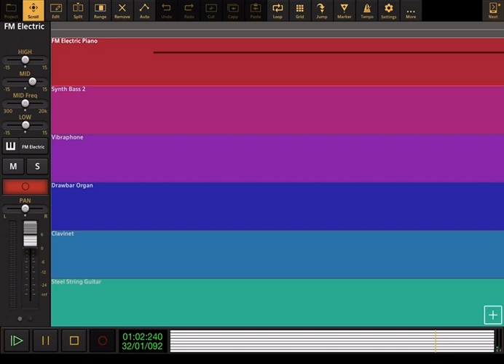Out Of The Box: Theme Song - Audio Evolution Cover